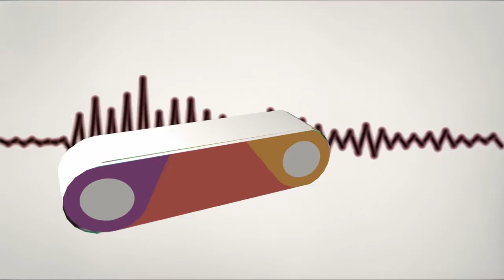Tatis Boom - Work It Out - Klikklip